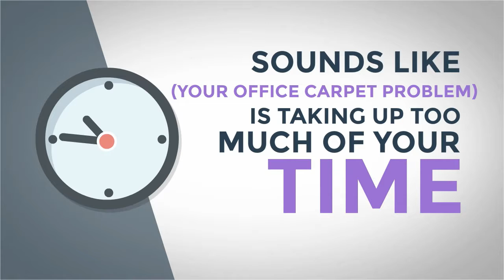Naples King of Klean is going to save you time & money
For your office, Naples King of Klean is going to save you time & money.

We will make your carpet and tile the best it can be!